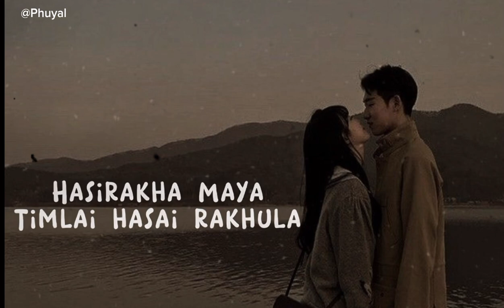Harayeko Maya - Shreego Ft. Wiffeyy | lyric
if you want to support us you can support through Esewa- 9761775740